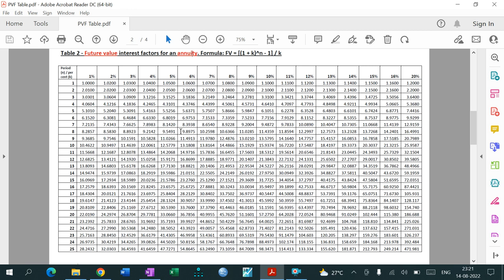Time Value Money - Using Calculator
Present Value; Future Value